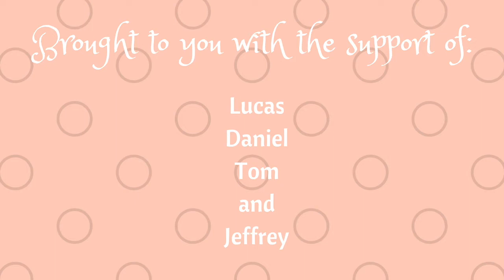PARASAILING NZ’S BIGGEST LAKE